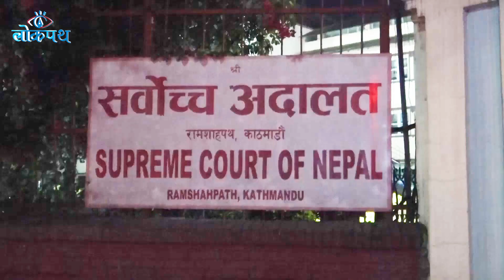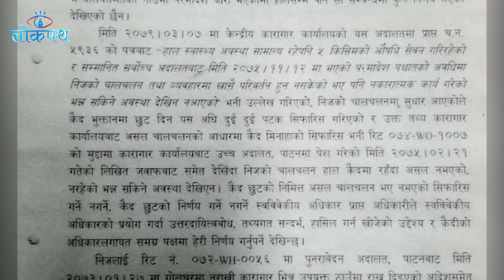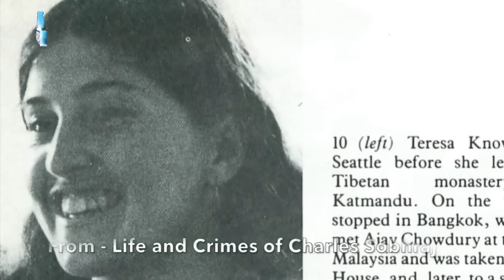बिकिनी किलर चार्ल्स शोभराजकाे अपराधका चाङ||Lokpath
बिकिनी किलर चार्ल्स शोभराजकाे अपराधका चाङ||Lokpath#lokpath
Be connected with Lokpath :